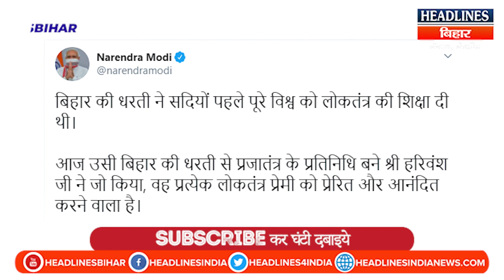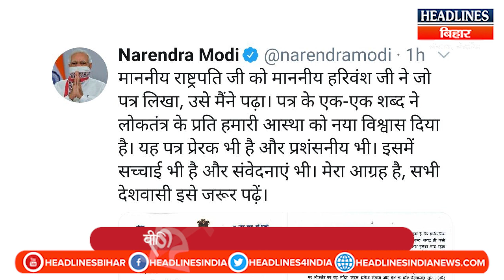Rajya Sabha के उपसभापति Harivansh की चाय से PM Modi ने Bihar Election पर साधा निशाना